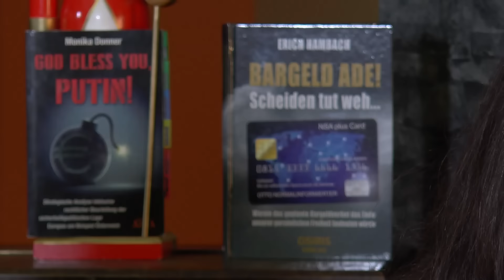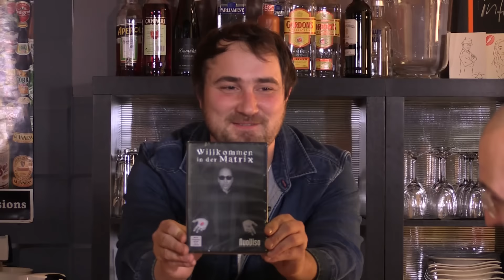Wegen "Fakenews" verboten! BarCode mit Monika Donner, Erich Hambach, Robert Stein & Frank Höfer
Kritik, Meinung oder Fake? Wer darf in Zukunft darüber entscheiden, ob eine Nachricht zulässig ist oder nicht. Die zunehmende Flutwelle an Falschnachrichten ist nicht nur für den Mainstream ein Problem - auch diskreditieren gefälschte Nachrichtenschlagzeilen auch die Alternativen Medien - zumindest diejenigen, welche seriös und gewissenhaft arbeiten.

Doch bereits jetzt ist in der seit wenigen Wochen geführten Debatte eines absehbar: Propaganda und falsche Meldungen seitens der Massenmedien sollen nicht genauer unter die Lupe genommen werden - bei den Anbietern alternativer Medien im Internet soll dagegen die Messlatte enorm scharf angesetzt werden. Es ist zu befürchten, dass es Sendungen wie BarCode womöglich bald nicht mehr geben darf.

Über die kommenden Gefahren im Jahre 2017 sprechen wir mit Monika Donner, Erich Hambach, Robert Stein und Frank Höfer.

Bitte den Beitrag teilen, kommentieren & liken